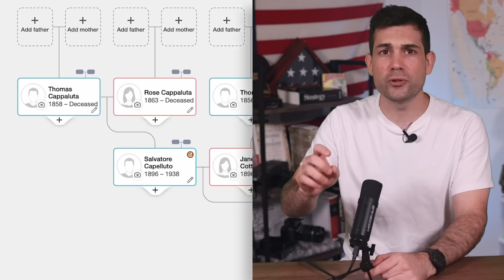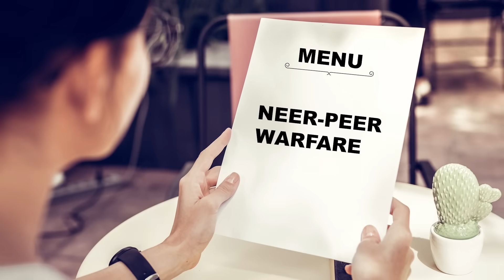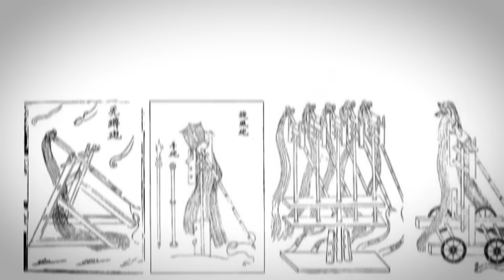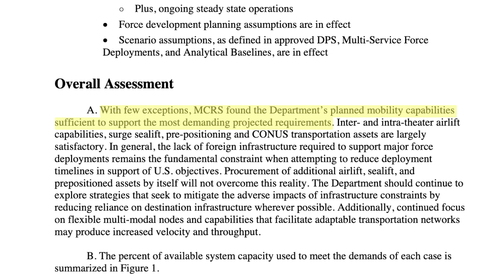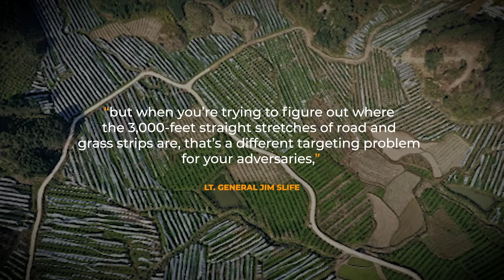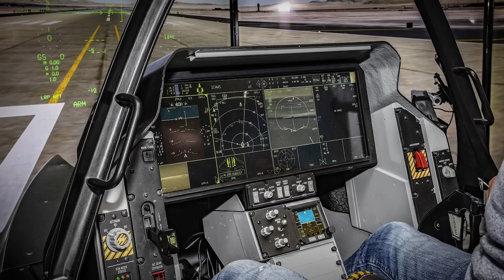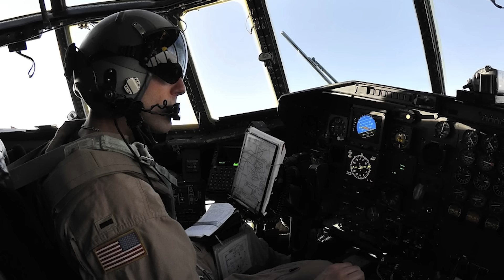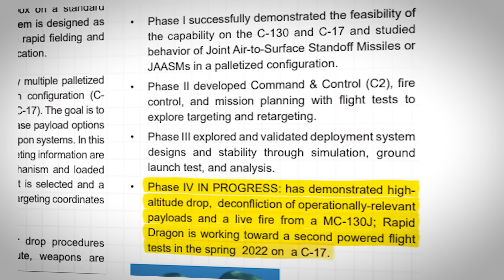America’s Rapid Dragon Cargo Missile Goes Hard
The United States Air Force new Rapid Dragon Missile fires 45 missiels from a pallet. C-130 or C-17 and even the C-5 can fire these off. There are even hypersonic missile versions in the works. Its job is to suppress any air defense systems like the S-300 or S-400 or even the S-500. Logistics now has teeth. Cargo planes will now be able to fire 45 AGM cruise missiles.

Written by: Chris Cappy & Justin Taylor